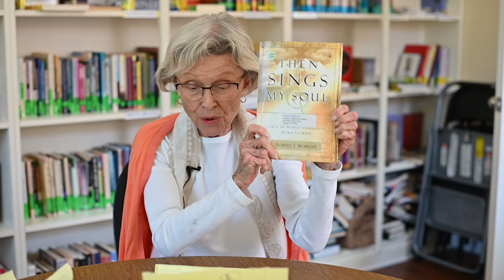Book Spot// Hymn Stories Part II//Hymnody and History//Episcopal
Welcome to St.Marys!
Jane Miller, the head of the Library and Bookstore at the St Mary's Episcopal Church, continues her telling of Hymn Stories. Catch Part 1 "Hymn Stories Part I).